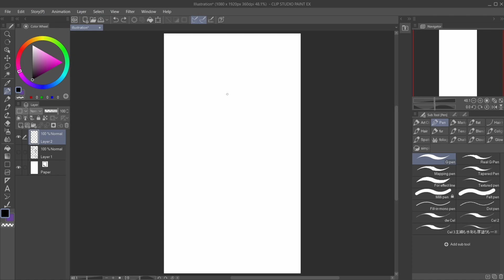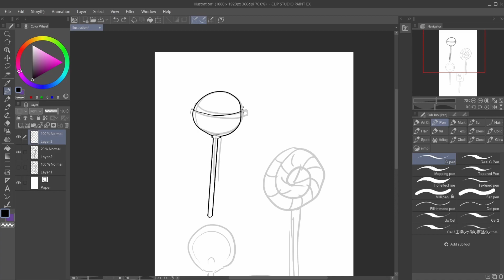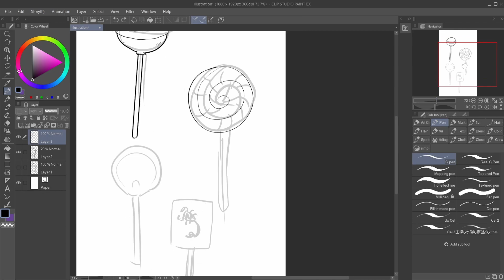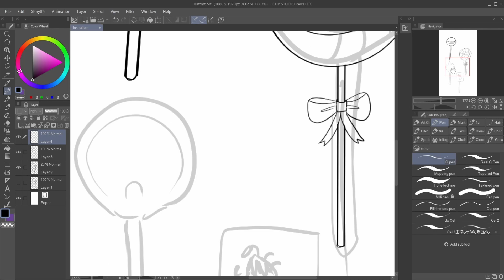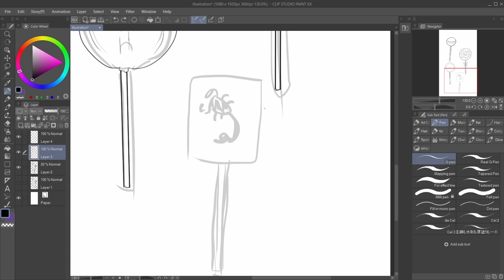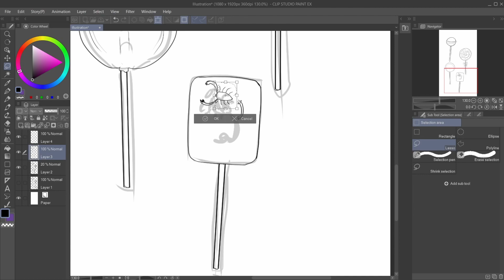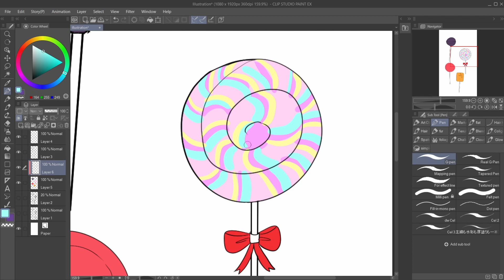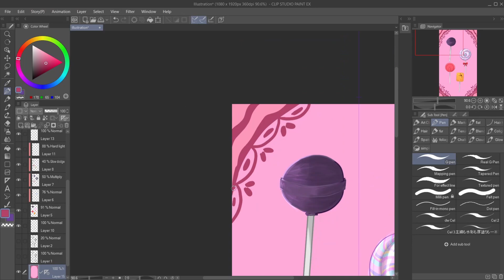Learning How to Draw Lollipops Together! | Draw With Me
This week we are learning how to draw lollipops! Ahhh such a sweet surprise!!! Thank you for stopping by and make sure you say hi! I would love to meet y'all!

The question of the day!

 What is your favorite lollipop and what flavor is it?
Answer in the comments below!

Thankyou for hanging out!

Where you can find my art!

Intro Music ⬇⬇⬇🎵
Holding on to Hope By Christopher Galovan

Video Music  ⬇⬇⬇⬇🎵

The Wildcardz - Blue Ocean

Roie Shpigler - What About Sunrise and Floating Point

Ian Post - Fairy Dreams